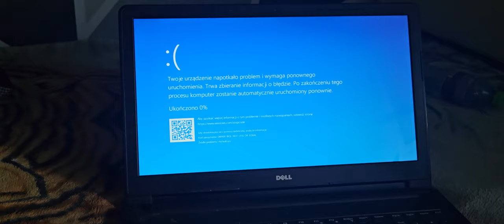Był sobie raz felek has BSOD